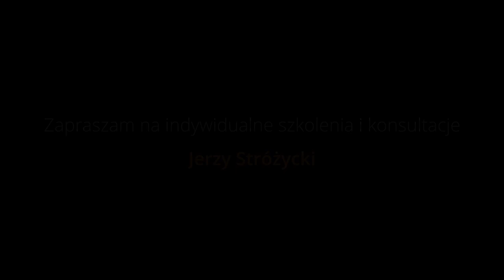Pieśni patriotyczne - Maszerują strzelcy - Keyboardway cover #16 - Yamaha Genos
Kolejny cover z serii Pieśni patriotycznych, które uwielbiam grać!
Taki mój osobisty hołd tym, którzy oddali życie za wolną Polskę!
Być może śpiewali to, gdy szli na wojnę...
Maszerują strzelcy maszerują!
Zakres dynamiki w tym numerze zagranym na Genosie jest ogromny, zresztą posłuchajcie sami!

1. Zalajkuj
4. Wbijaj na fanpage Akademii!